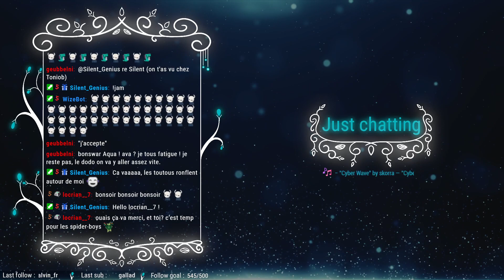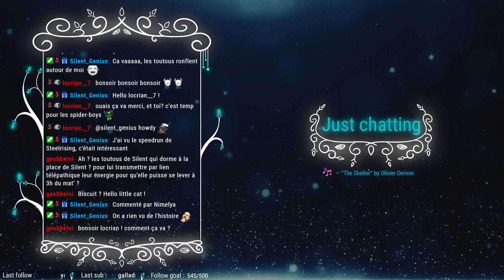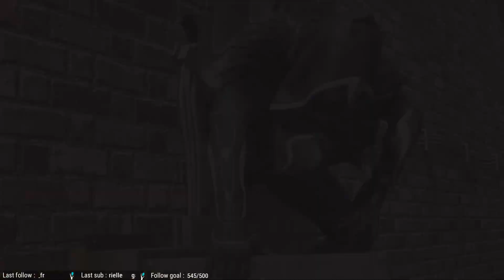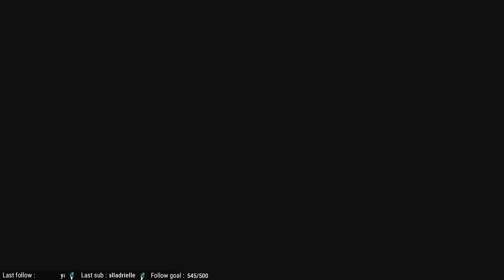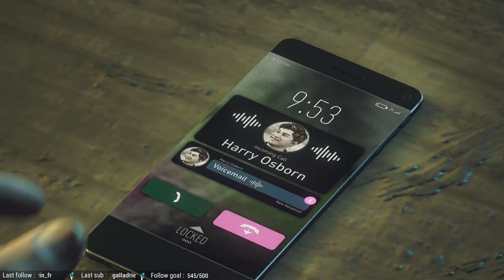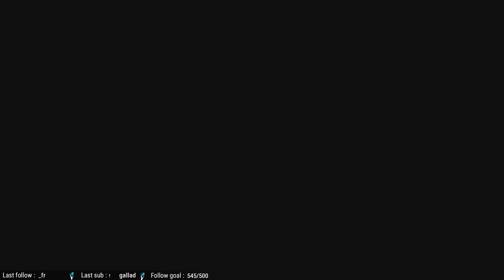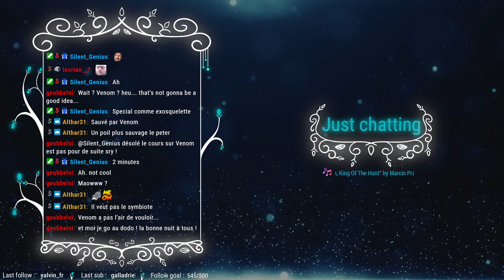[Marvel's Spider-Man 2] #6 P'tit moment a New-York (31JAN2024 - REPLAY)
Le replay ! Marvel's Spider-Man 2 [PS5] Episode #6 (31JAN2024)